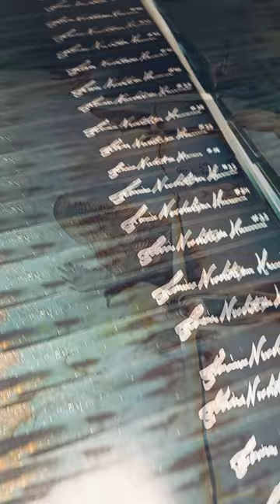New Art Print Limited Edition Louise Nordstrøm Hansen